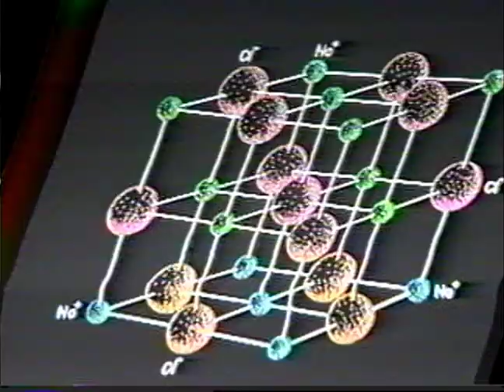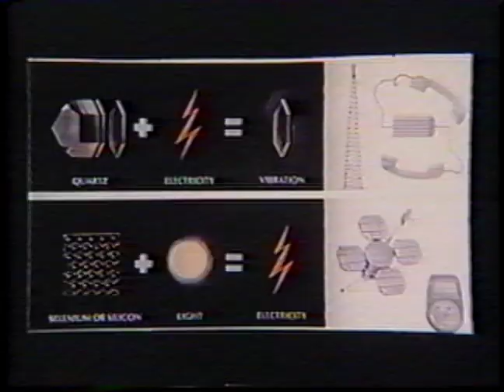Essence of Crystals [Clip]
Essence of Crystals describes the origin and formation of crystals, their popularity and the belief that quartz crystal will be the computer of the future.